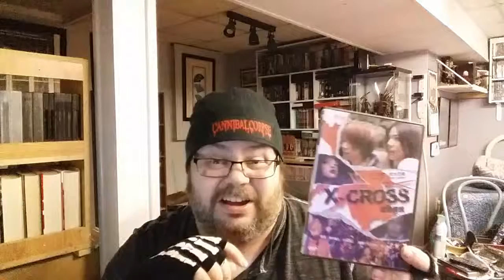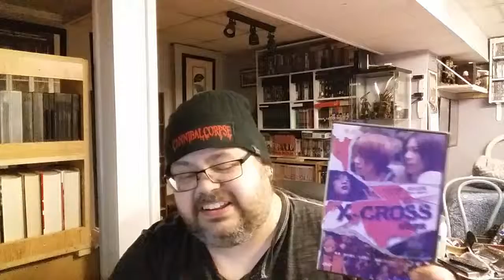The ABC's Of Horror Ep 24 : X-Cross